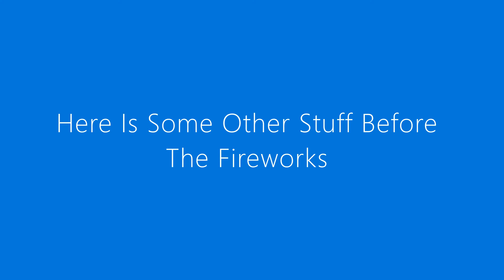Fireworks In Fort Devens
Somthing New I Wanted To Do